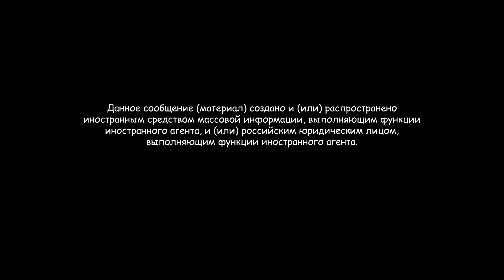Как на самом деле в Украине встречают российских солдат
Россия воюет с Украиной. При этом российские власти требуют, чтобы журналисты называли эту войну «специальной операцией» — а многие представители элиты, публично поддержавшие вторжение, высказываются в том духе, что это «освобождение» Украины. Мы выбрали несколько видео, снятых в последние дни, которые помогают понять, как жители Украины на самом деле относятся к военным из России.